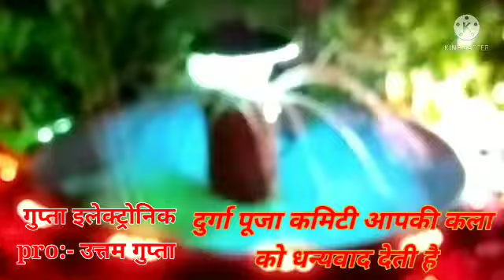Durga Pooja महोत्सव 2021करके सप्तमी जल यात्रा part-3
दुर्गा पूजा कमिटी आपको हार्दिक अभिनंदन करता है